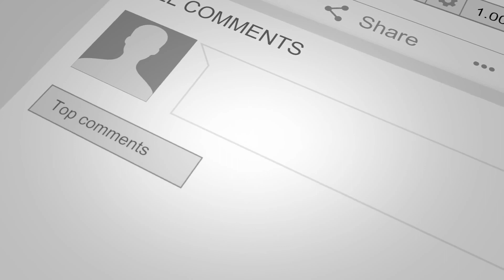මේ බස් නැවතුම පුන්සිරි සොයිසා Me Bus Nawathuma Punsiri Soysa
මෙම ගීතවල අයිතිය එම ගීත ගායනය කරන ගායකයන් හා ගීත රචකයන් සතු වන අතර මෙහි අඩංගු සියලුම ගීත ශ්රවණයට පමණක් බව සලකන්න. පටිගත කිරිම හා පටිගත කර විකිණිම තහනම්.